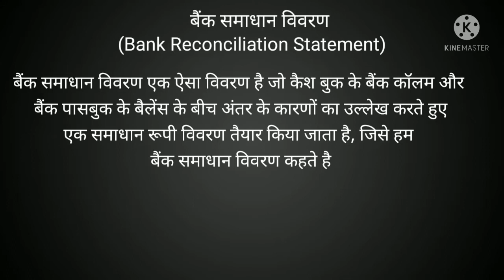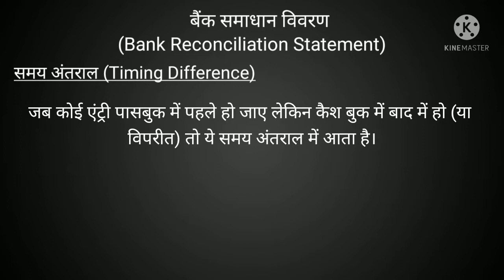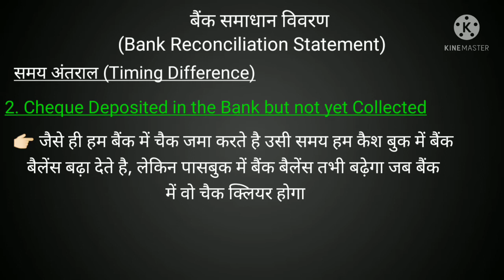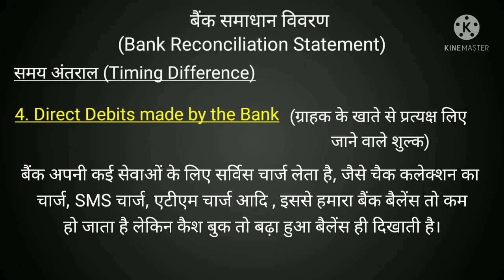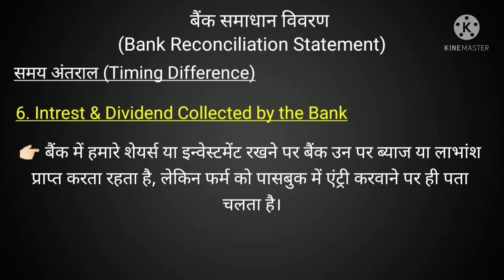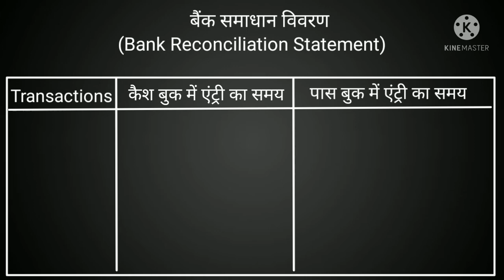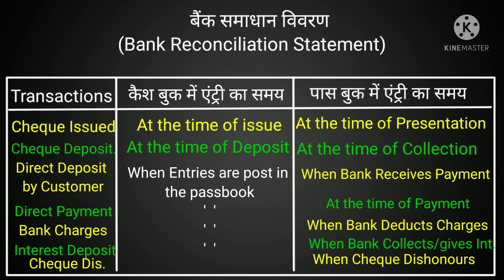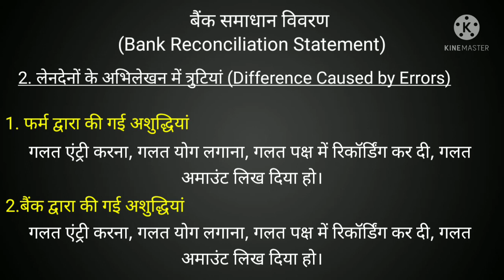Bank Reconciliation Statement | बैंक समाधान विवरण | How to Make Bank Reconciliation Statement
Hello, I am Sandeep from Jaipur, Rajasthan. Although I am from Commerce Stream but this Channel is not for a particular subject. I am happy to  provide you whatever i have. Your suggestions are always welcome. Thank You!!!

About This Video - दोस्तों इस वीडियो के बैंक समाधान विवरण बनाने की आवश्यकता क्यों पड़ती है, इसके बारे में बताया गया है। कैश बुक के बैंक कॉलम और पासबुक के बैंक बैलेंस में अंतर क्यों आता है इसके बारे में बेहद ही आसान तरीके से बताया गया है।

Playlist of Accounts Basic and this Video :-